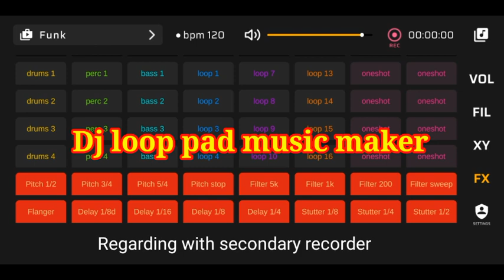Dj loop pad music maker primery recorder